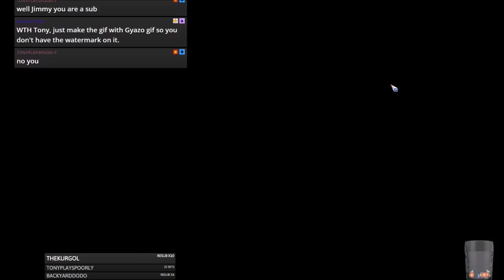Blood Bowl 2 - THE CHRISTMAS MEN vs. Chaos - Match 17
Jimmy Fantastic's Chaos vs. Chaos
An easier match up this time